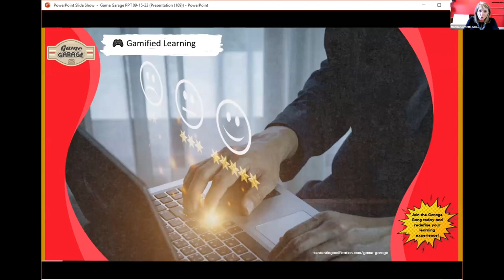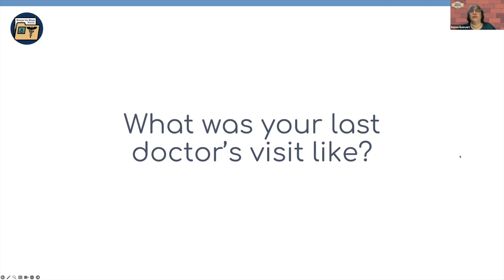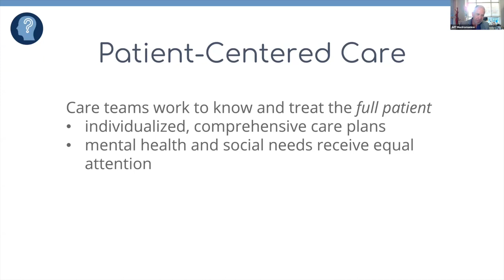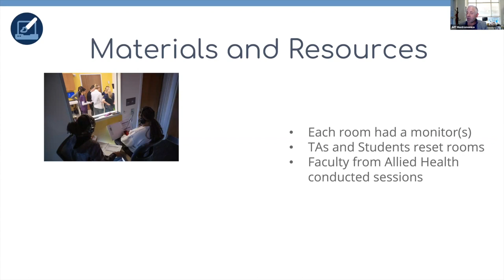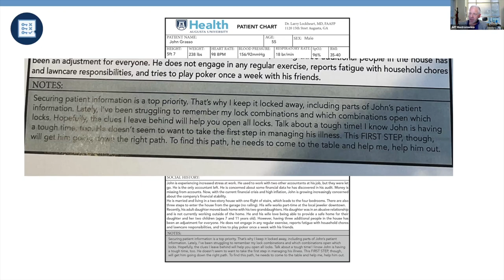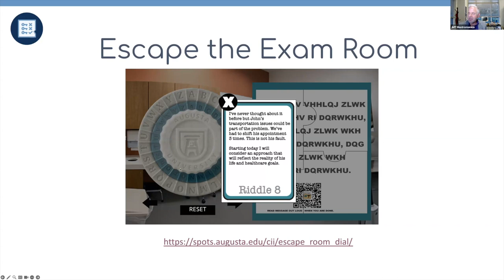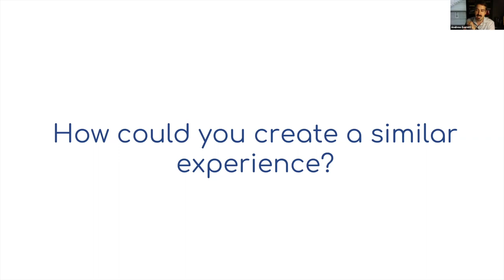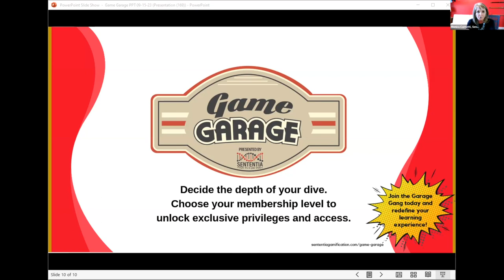Game Garage 9-15-23